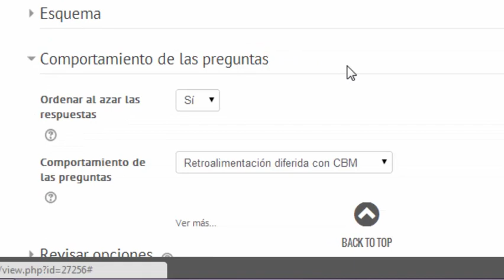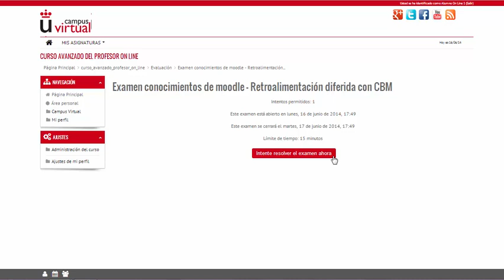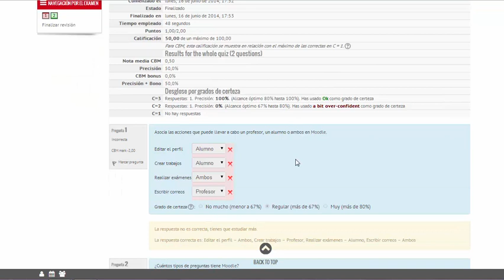Crear examen tipo "Retroalimentación diferida con CBM" (Moodle 2.6)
Vídeo explicativo sobre cómo crear un examen tipo "Retroalimentación diferida con CBM". En este vídeo se hace un recorrido a través del perfil del profesor y el alumno para observar el comportamiento de lo que visualiza uno y otro en este tipo de exámenes.